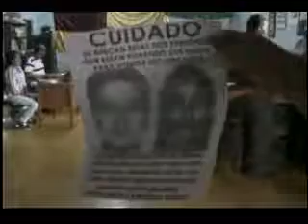SESIÓN CONCEJO PALOCABILDO TOLIMA DE AGOSTO 08 DE 2014 PARTE 2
SESIÓN ORDINARIA DEL HONORABLE CONCEJO MUNICIPAL DE PALOCABILDO - TOLIMA

1. Llamado a lista y verificación del Quórum
2. Lectura, Discusión y Aprobación del Orden del día
3  Himno del Tolima.
4. Lectura, discusión y aprobación del Acta anterior N° 034 de 2014.
5. Intervención de las Doctoras Juliana Patricia Otálora Uribe, Comisaria de Familia y Diana Mejía, Psicóloga de la Comisaría de Familia del Municipio de Palocabildo Tolima.
6. Lectura de Comunicaciones
7. Proposiciones Y Asuntos varios
8. Fecha de la próxima sesión.
9. Clausura.